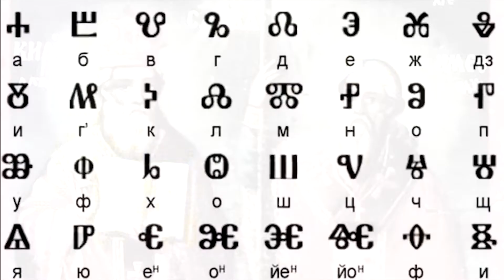Бугарија ги просвои Кирил и Методиј и Кирилицата